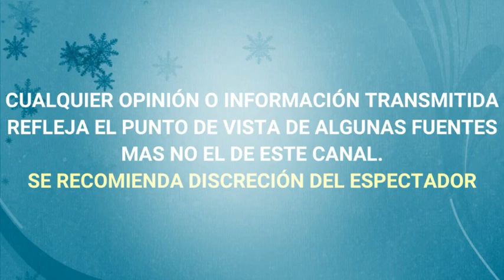LETICIA CALDERÓN "REACCIONA" tras FILTRARSE que SU EX JUAN COLLADO cobrò MILLONES en ANDORRA